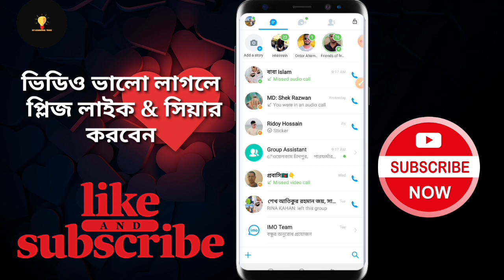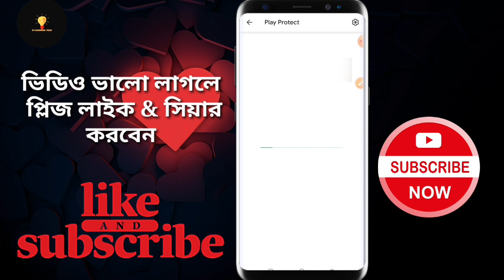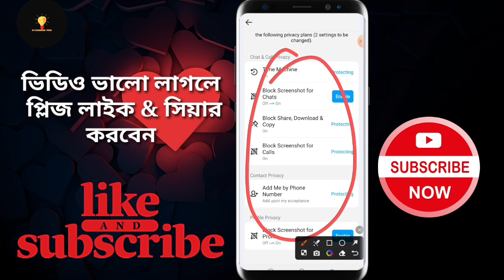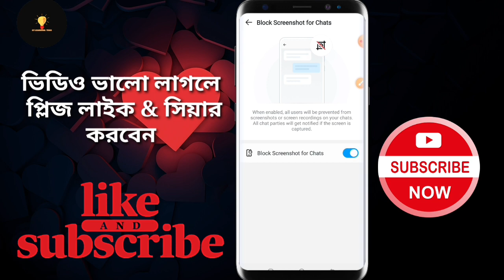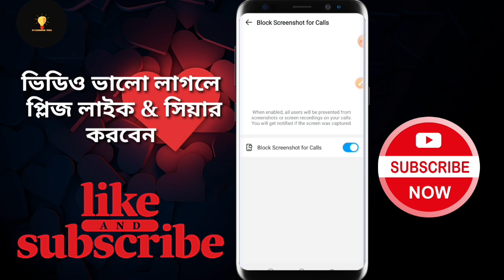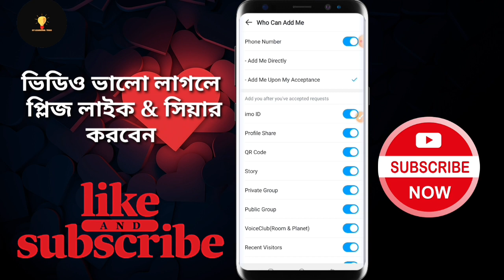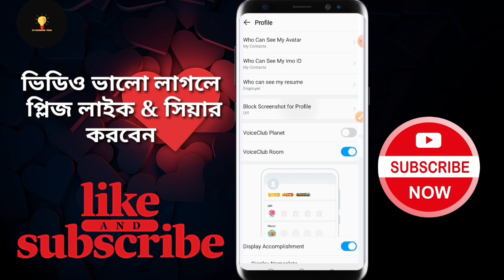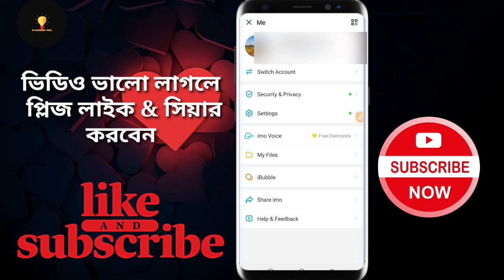imo new update 2023 | imo new features 2023 | imo new update security &privacy new settings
✅ Follow on me :
✅ personal Facebook id :